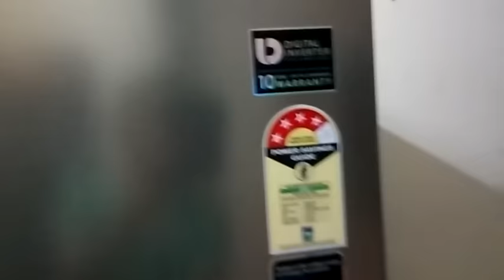"Secret place" of Samsung refrigerator 'must clean' of model RT27JARZESP/TL, storage-234 liters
Samsung refrigerator parts of model RT27JARZESP/TL, storage-234 liters

try to inform Samsung refrigerator users